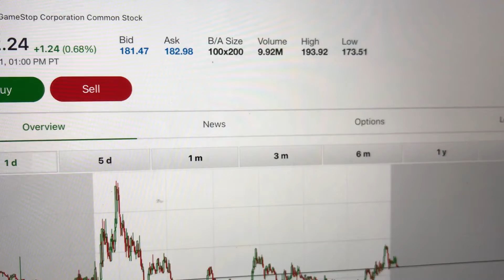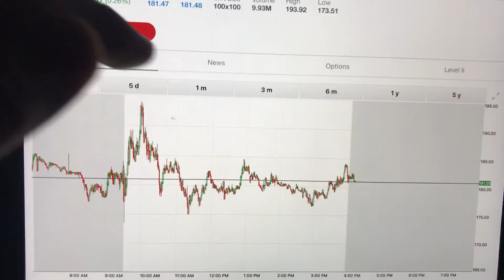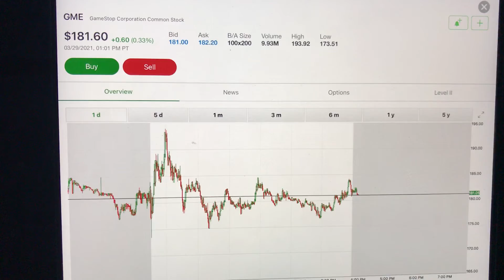GME GameStop Monday analysis